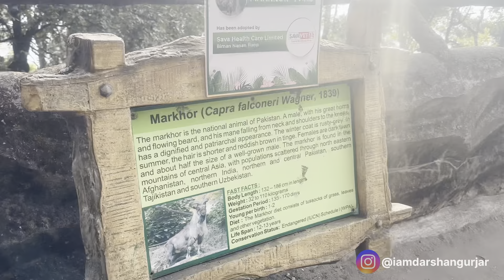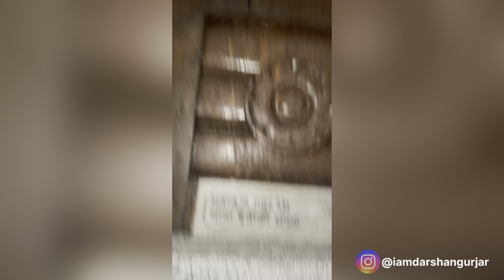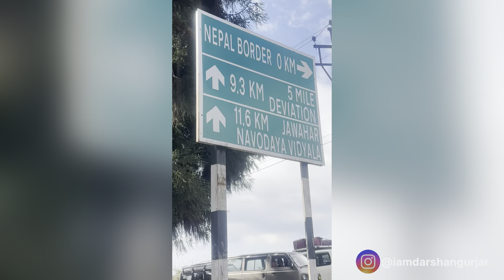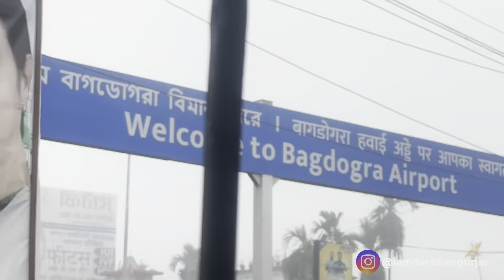vlog : Peace with chilling cold (as I describe it) 😁